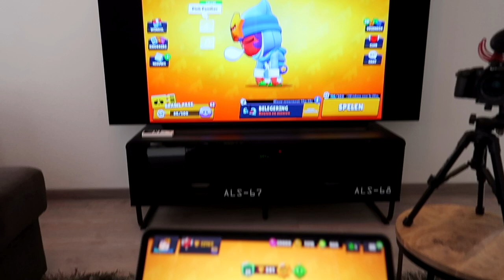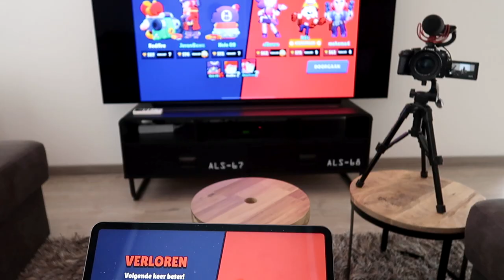BRAWL STARS OP MEGA TV SPELEN!!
▸ Over deze video: Ik speel Brawl Stars op een mega tv, en win ook nog! (in het Nederlands)

▸ Op die manier blijf je op de hoogte van al mijn Brawl Stars/Clash Royale en andere videos. :)